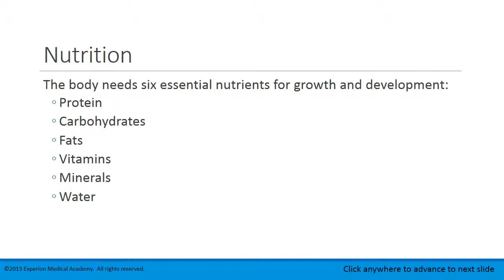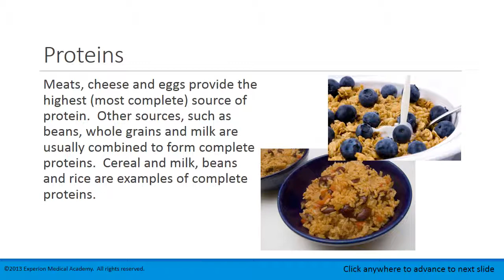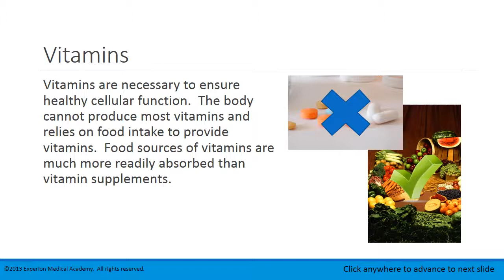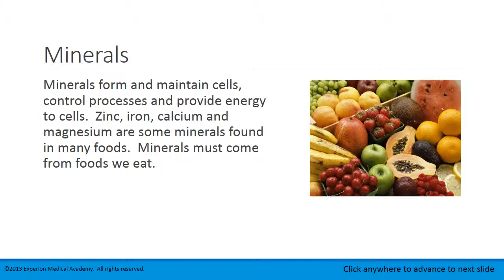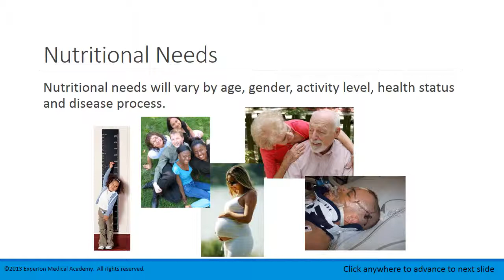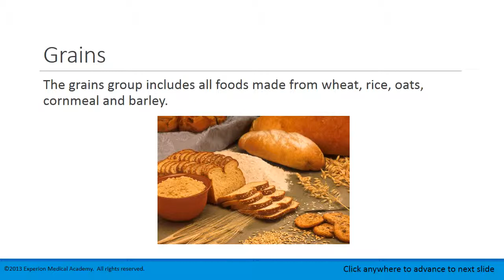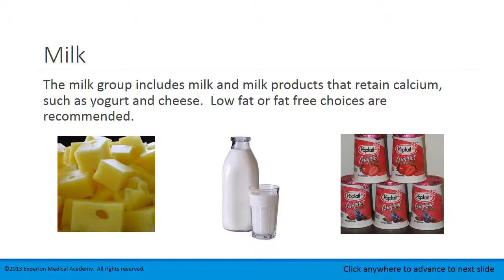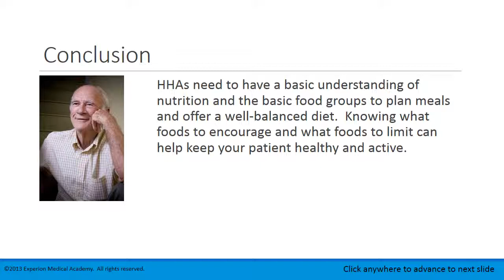Lesson 3.3 Nutrients and Food Groups